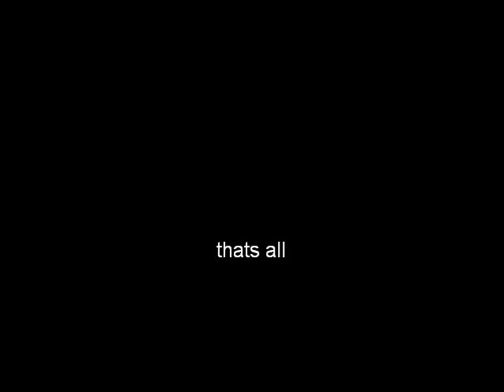christy's sweet 16 and some house party pic's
christy debbie and anthony's sweet 16